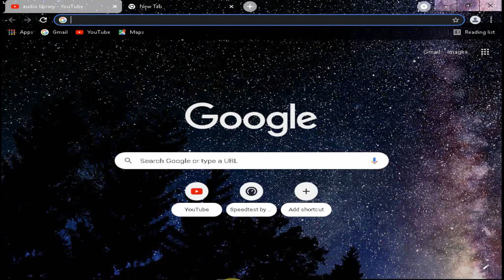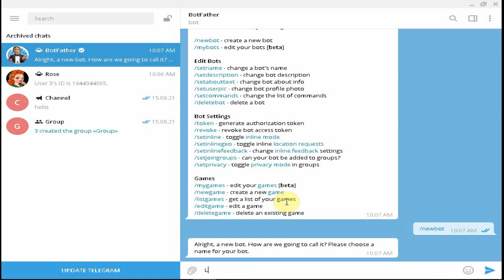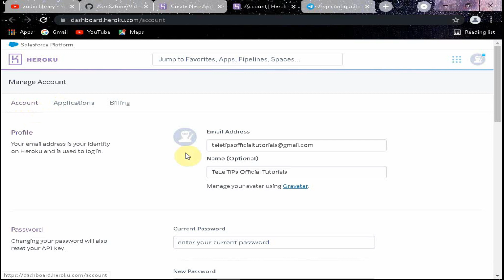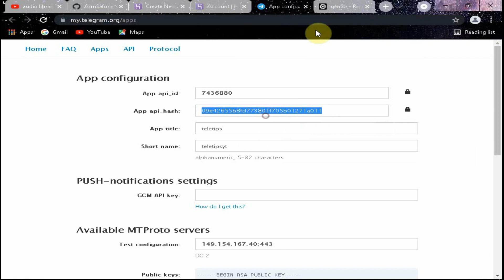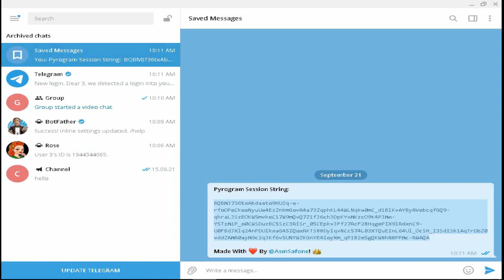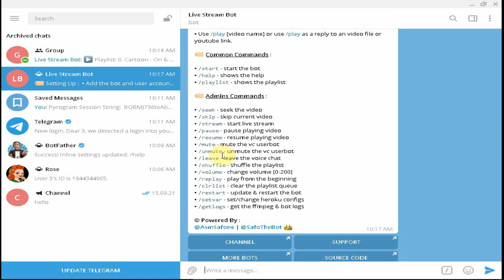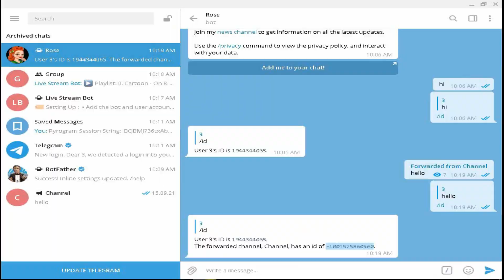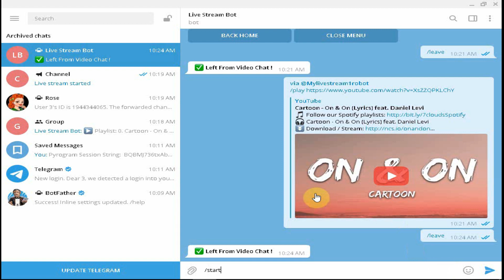How To Create Video Streamer Bot With Live Stream Support | Latest Full Tutorial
Hello kitties🐱,

⏰ TIMESTAMPS:

00:00 - Intro
00:30 - Deploying
08:33 - Group Testing
10:40 - Channel Testing
14:14 - Outro